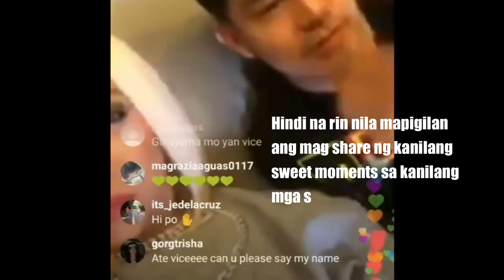VICE GANDA Sinabi Na Kung Sino Ang Katuwang Nya Sa Buhay Ngaun ! | ShaSha Kolme Vlogs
Vice Ganda Inamin na sa publiko kung sino ang katuwang nya sa buhay ngaun, at hindi na rin nya mapigilan mag post ng mga sweet moments nila ni Ion Perez mula ng inihayag nya ito.

shasha kolme